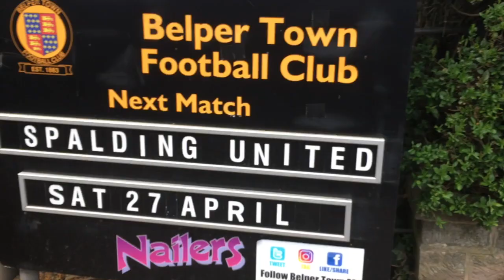SEASON FINALÉ - The Belper Town v Spalding Vlog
This is my final vlog of the 2018/19 season on Belper and their game at home to Spalding United in the evo-stick. Thanks to everyone for their amazing support of the channel this season and I hope you've enjoyed the content!